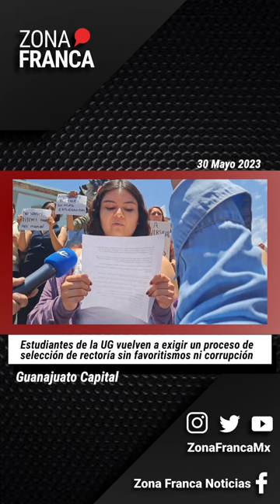Estudiantes UG vuelven a exigir proceso de selección de rectoría sin favoritismos ni corrupción